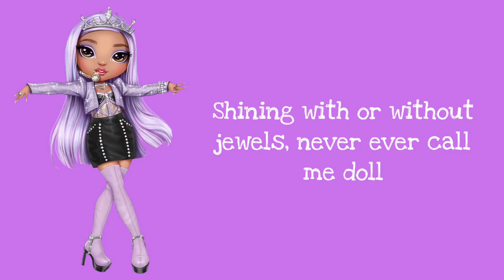Royal Three - Spotlight (All Korean Translations)